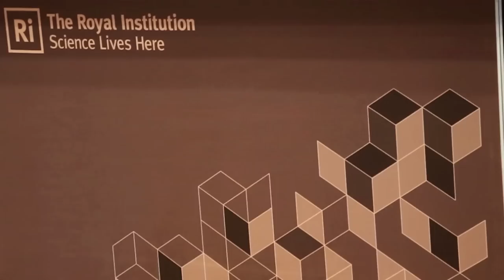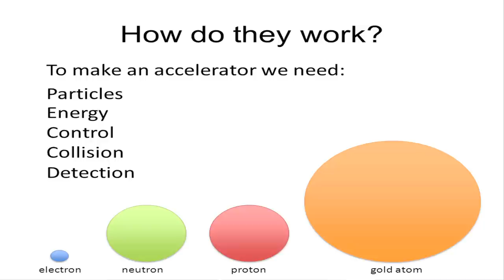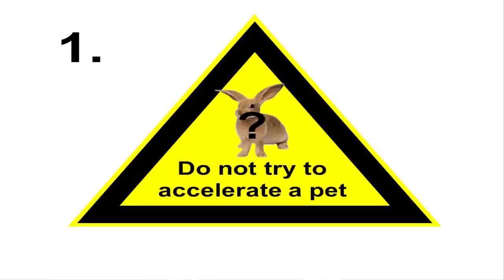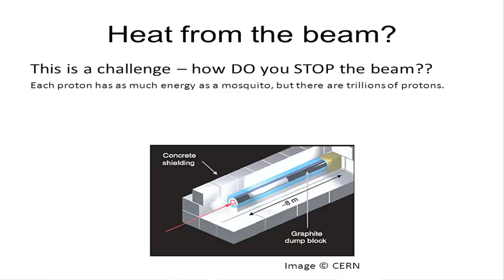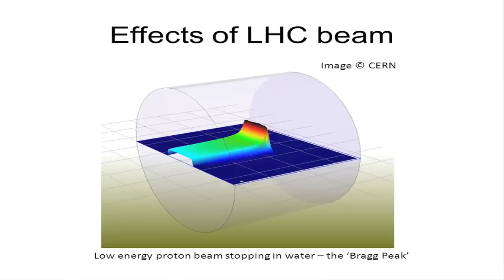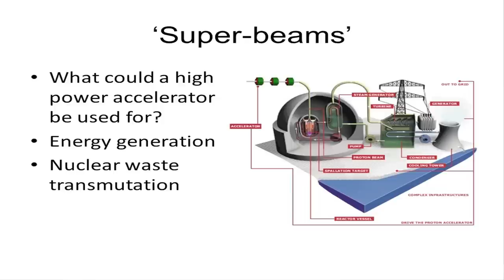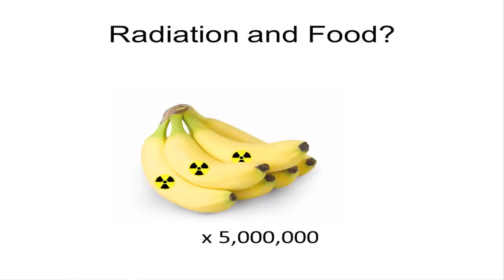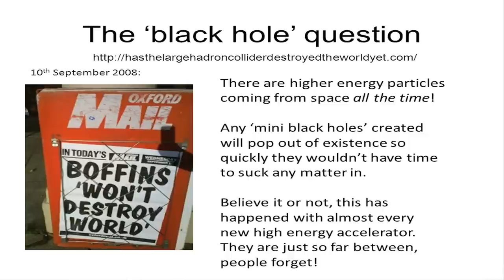5 things you should never do with a particle accelerator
Suzie Sheehy is a researcher and science communicator who specialises in particle physics and accelerator physics.

She was one of many big names who gave talks at the IOP's Physics in Perspective event at the Royal Institution of Great Britain in 2013.